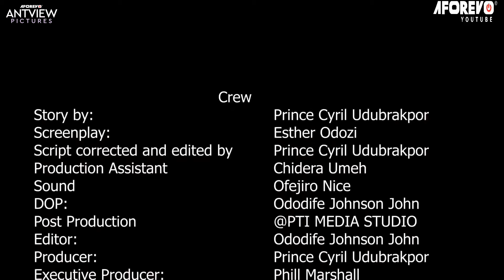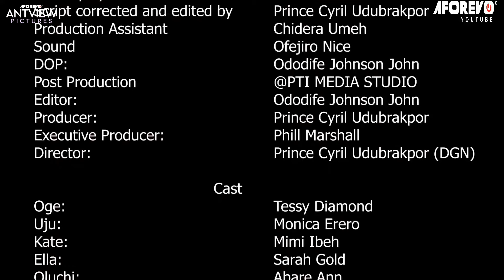Don’t Let Anything Stop You From Watching This Sweet African Movie Today - African Movie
Nigerian African Movies Starring: Tessy Diamond, Monica Erero, Mimi Ibeh